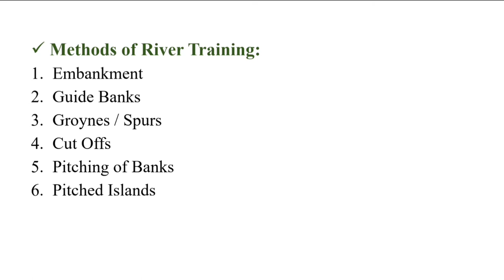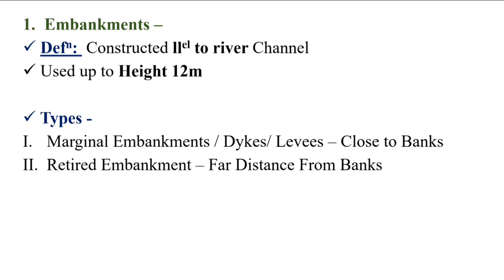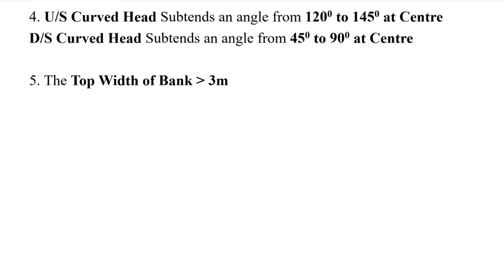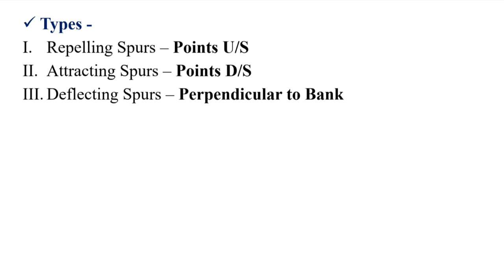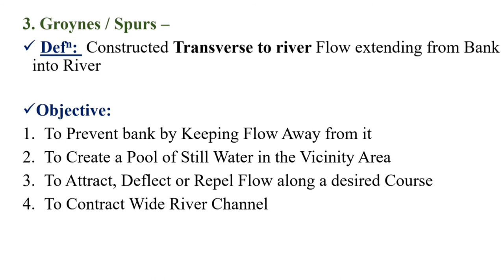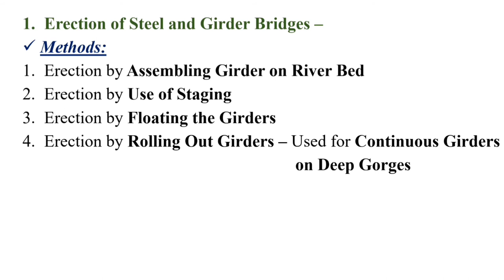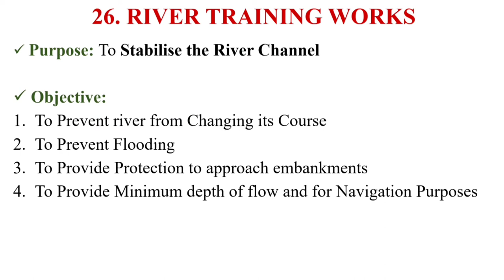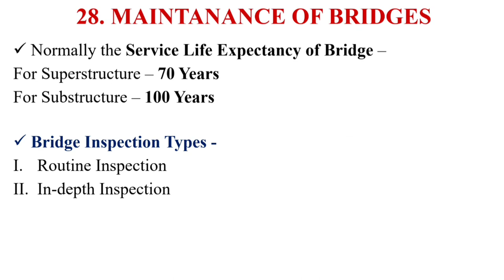14. Bridge Engineering - River Training Works | Quick Revision Works | MPSC Civil Engineering Mains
Quick Revision Notes for MPSC Civil Engi. Mains  👇

📝 Topic: 14. Bridge Engineering - River Training Works of Bridges

0:00 Introduction
1:35 River Training Works
14:25 Methods of Bridge Construction
17:45 Maintenance of Bridges